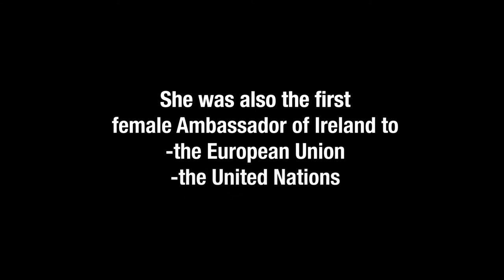Irish Ambassador Anne Anderson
"If you want to make a difference, you can't sit home and dream about it, you've got to go out there and get in the arena."

What's it like to be the first? Anne Anderson is the first female Ambassador of Ireland to the United States. Previously, she was the first female Ambassador of Ireland to the European Union, the United Nations, Greece, and Monaco. With less than 20% of diplomats worldwide being women, Ambassador Anderson discusses some of the challenges and benefits female diplomats can face in the international arena.